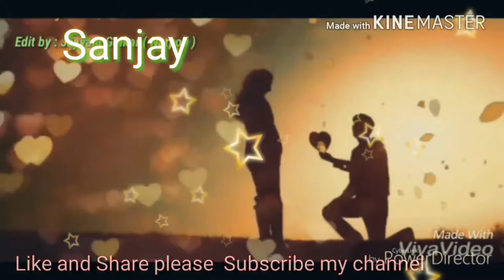One side Marathi love story new WhatsApp status sec 30 2018*22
Respected owner